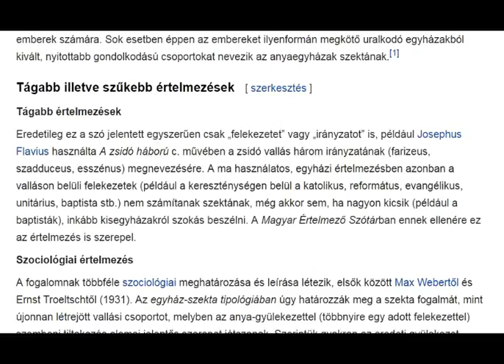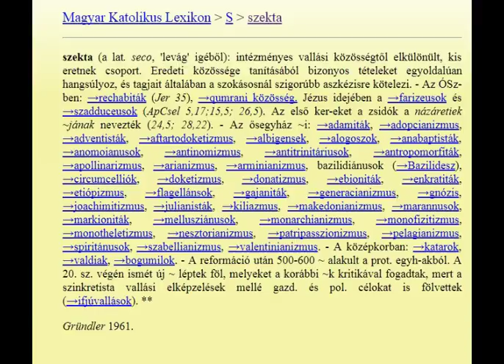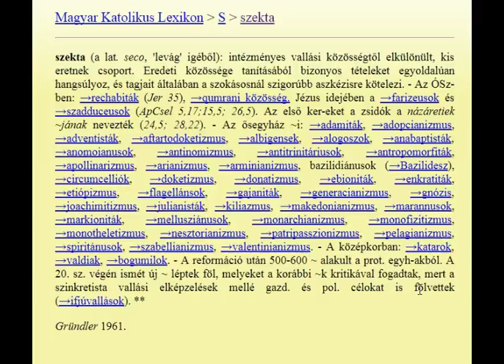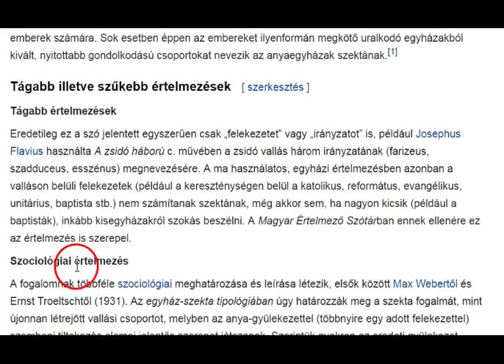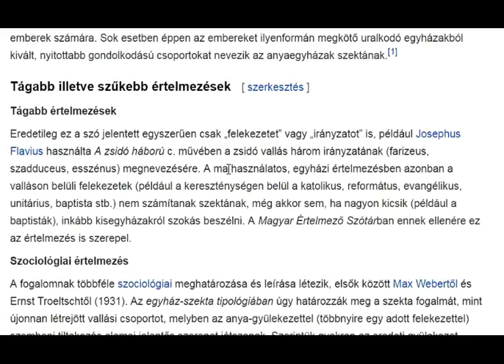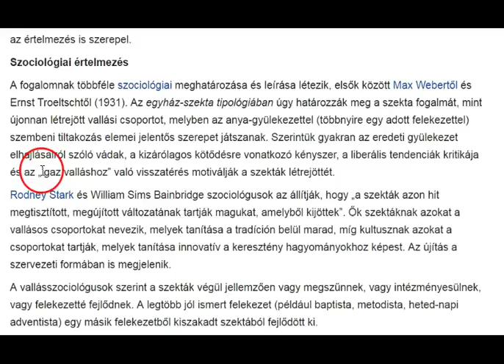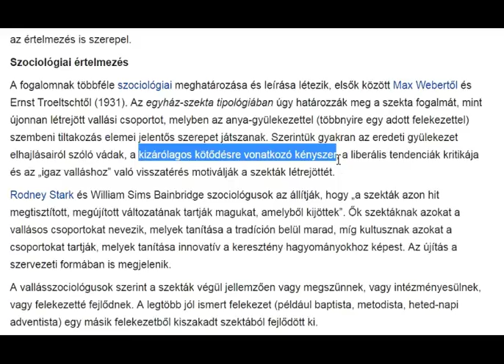Gyakori Kérdések 10. - Ez Egy Szekta? II.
INFO BUBBLE ON FACEBOOK:
SKYPE: Info Bubble
SHALOM ÉS HALLELUYAH!

szekta (főnév)

Szekta

Magyar Katolikus Lexikon  szekta

Szótár plurális társadalmaknak

Az ismertebb SZEKTÁKRÓL és VALLÁSOKRÓL

29 Másnap látá János Yahushat õ hozzá menni, és monda: Ímé ELOHIM-nek ama báránya, a ki elveszi a világ bûneit!

1 Mózes 22:7-13Hungarian Károli (KAR)

7 És szóla Izsák Ábrahámhoz az õ atyjához, és monda: Atyám! Az pedig monda: Ímhol vagyok, fiam. És monda [Izsák:] Ímhol van a tûz és a fa; de hol van az égõ áldozatra való bárány?
8 És monda Ábrahám:  ELOHIM majd gondoskodik az égõ áldozatra való bárányról, fiam; és mennek vala ketten együtt.
9 Hogy pedig eljutának arra a helyre, melyet ELOHIM néki mondott vala, megépíté ott Ábrahám az oltárt, és reá raká a fát, és megkötözé Izsákot az õ fiát, és feltevé az oltárra, a fa-rakás tetejére.
10 És kinyújtá Ábrahám az õ kezét és vevé a kést, hogy levágja az õ fiát.
11 Akkor kiálta néki YAHUAH-nak Angyala az égbõl, és monda: Ábrahám! Ábrahám! Õ pedig felele: Ímhol vagyok.
12 És monda: Ne nyujtsd ki a te kezedet a gyermekre, és ne bántsd õt: mert most már tudom,hogy igaz vagy, és nem kedvezél a te fiadnak, a te egyetlenegyednek én érettem.
13 És felemelé Ábrahám az õ szemeit, és látá hogy ímé háta megett egy kos akadt meg szarvánál fogva a szövevényben. Oda méne tehát Ábrahám, és elhozá a kost, és azt áldozá meg égõ áldozatul az õ fia helyett.

38 Monda néki Pilátus: Micsoda az igazság? És a mint ezt mondá, újra kiméne a zsidókhoz, és monda nékik: Én nem találok benne semmi bûnt.
39 Szokás pedig az nálatok, hogy elbocsássak néktek egyet a husvétünnepen: akarjátok-é azért, hogy elbocsássam néktek a zsidók királyát?

19  Akkor azért elõfogá Pilátus Yahushat, és megostoroztatá.
2 És a vitézek tövisbõl koronát fonván, a fejére tevék, és bíbor köntöst adának reá,
3 És mondának: Üdvöz légy zsidók királya! És arczul csapdossák vala õt.
4 Majd ismét kiméne Pilátus, és monda nékik: Ímé kihozom õt néktek, hogy értsétek meg, hogy nem találok benne semmi bûnt.
5 Kiméne azért Yahusha a töviskoronát és a bíbor köntöst viselve. És monda nékik [Pilátus:] Ímhol az ember!
6 Mikor azért látják vala õt a papifejedelmek és a szolgák, kiáltozának, mondván: Feszítsd meg, feszítsd meg! Monda nékik Pilátus: Vigyétek el õt ti és feszítsétek meg, mert én nem találok bûnt õ benne.